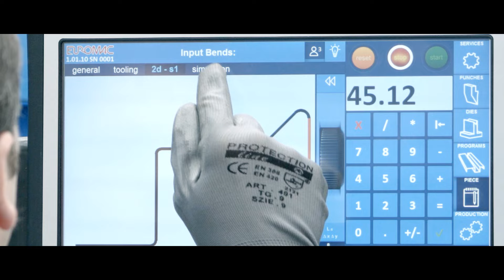FX bend. Extraordinary press brake technology.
Maximum precision, reliability, productivity. Fx bend reveals its values in a new video.